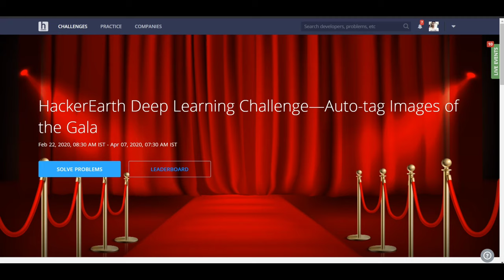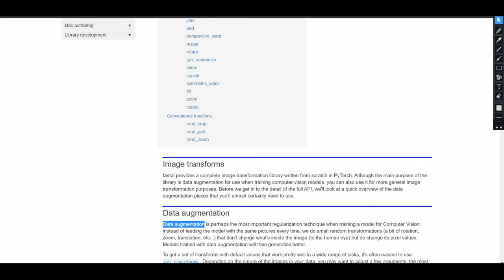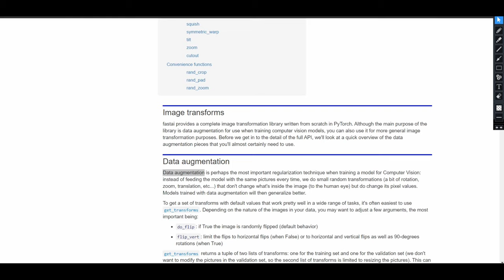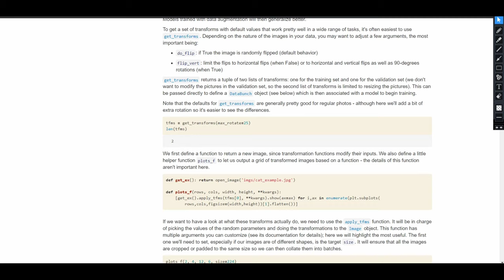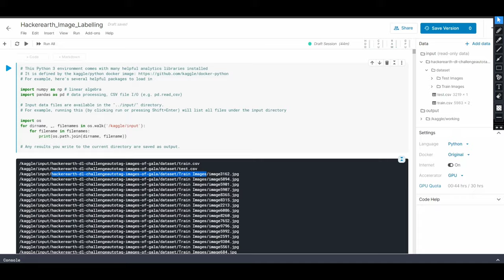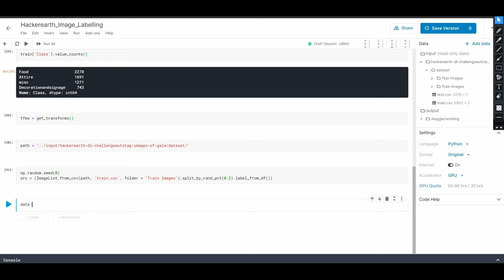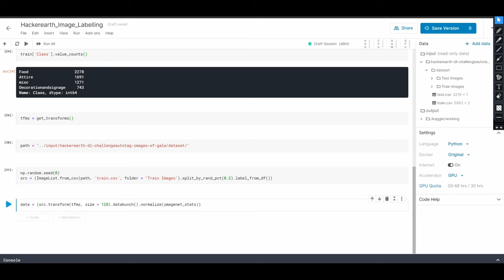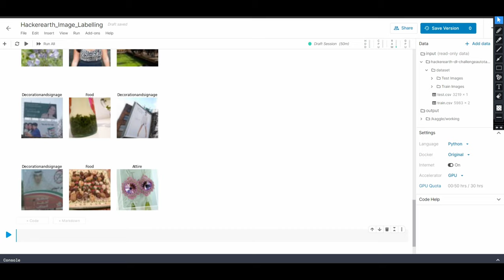Part1 - Image Processing using FastAI (Image Labeling)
Hi folks, In this video I have shown my solution of the HackerEarth Deep Learning Challange Hackathon (Auto-Tagging of Gala Images). I have shown a very simple and optimised solution using Fast AI Implementation. In this part, I have shown Image processing using FastAI implementation.